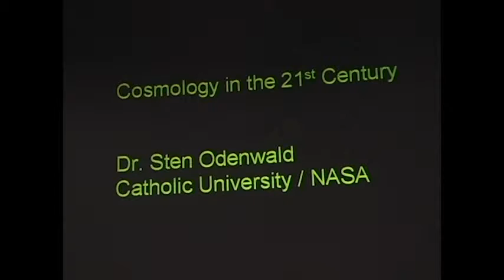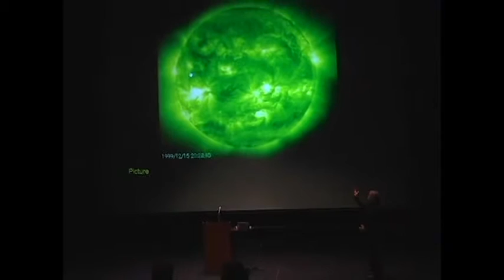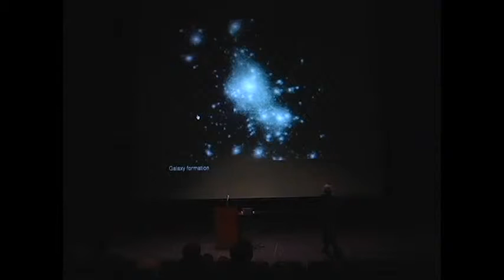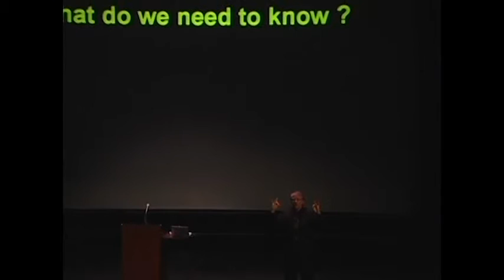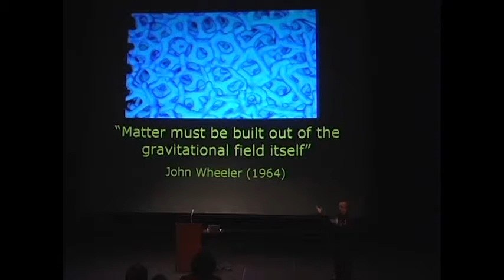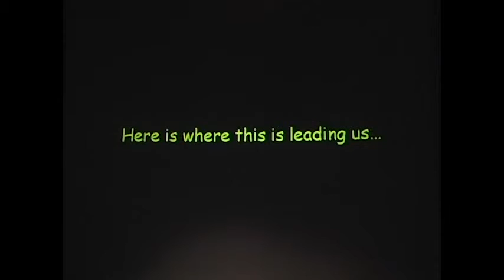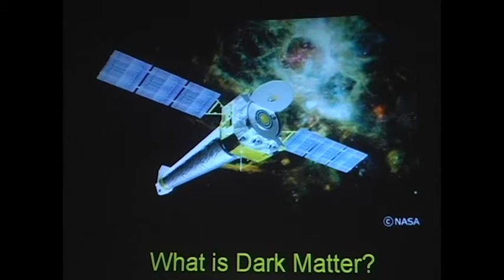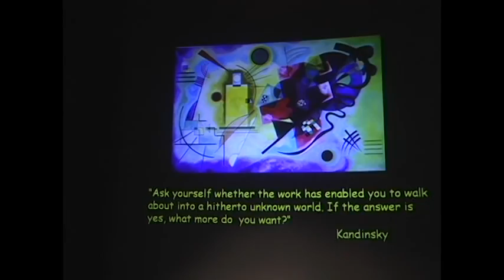Skywatch Lecture: Dr. Sten Odenwald, "Cosmology in the 21st Century"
Dudley Observatory's Skywatch Lecture for December 11, 2008, featuring astronomer Dr. Sten Odenwald.